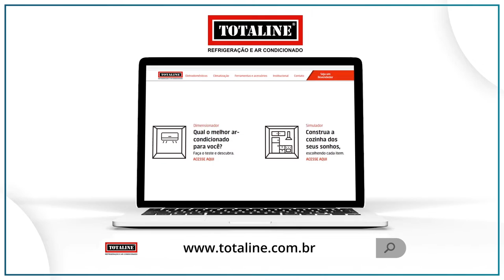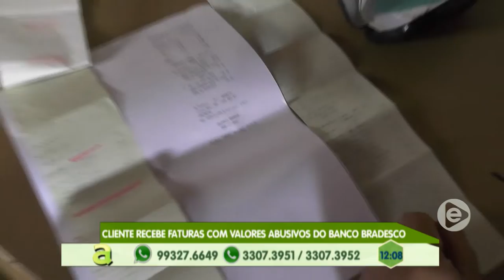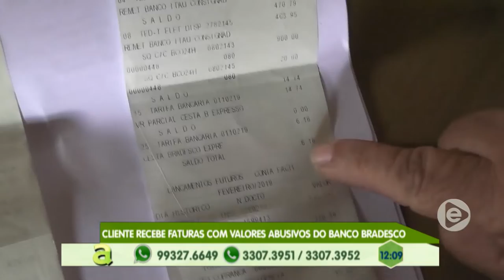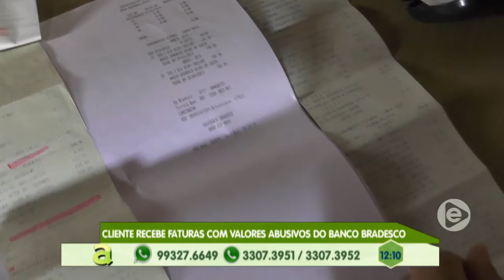Programa Agora (18.04.2019) 02º Bloco